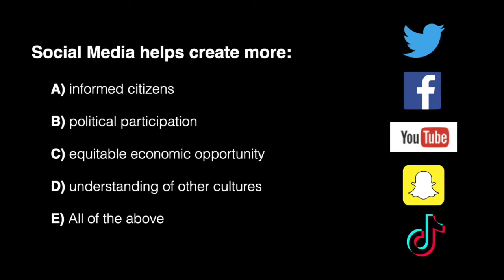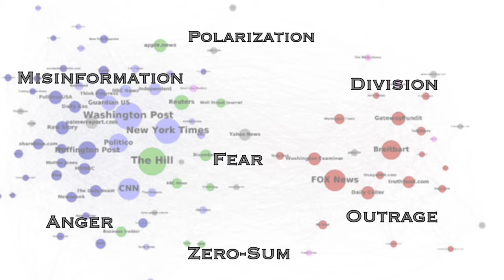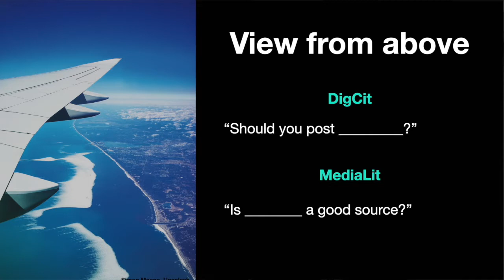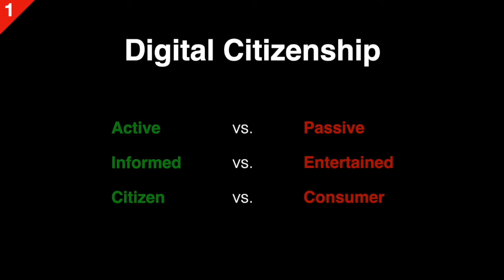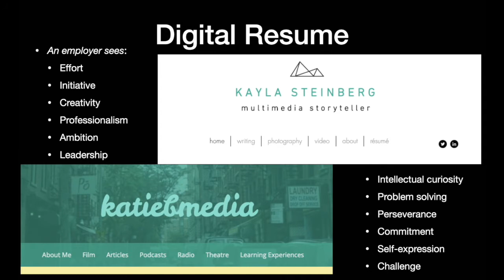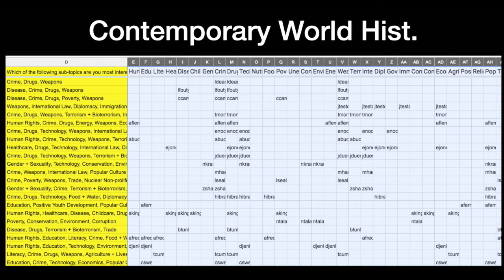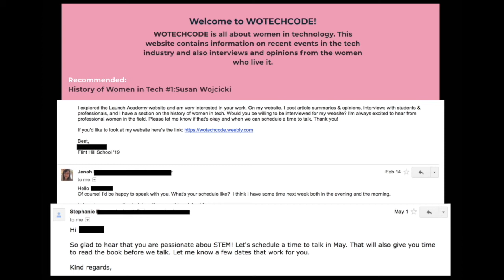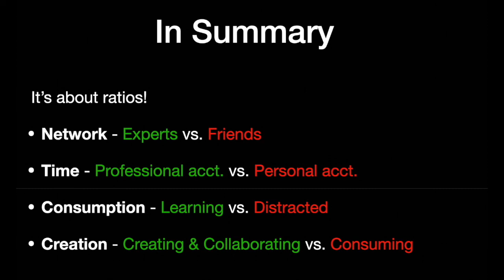"Transforming Social Media Time into Learning Time" ASCD 2021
This is my presentation at the (virtual) ASCD annual conference.